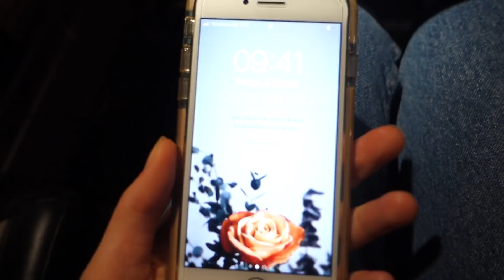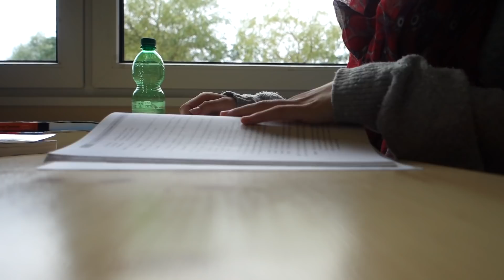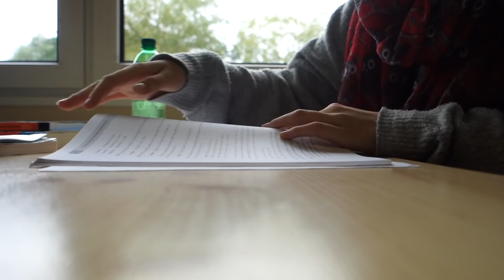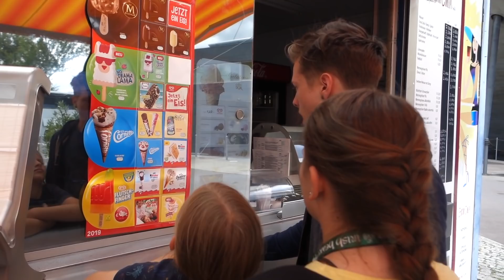Helen Kelly - Irish Summer 2019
Hier ist ein kleines Video, indem ich versucht habe festzuhalten, was bei uns in einer Tour/Konzert Woche so spannendes passiert.
Ich konnte zwar nicht durchgehe filmen (da ich an einem Konzerttag viel zu tuen habe) ,habe aber dennoch mein bestes gegeben.
Ich hoffe ich konnte Euch mit diesem Video eine kleine Freude bereiten :-)